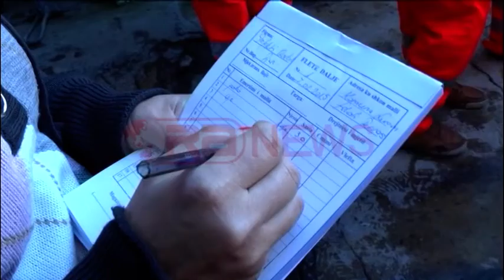Përmbytjet, Panariti falenderon bizneset për mbështetjen e banorëve- Ora News- Lajmi i fundit-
Biznesmenët  morën një falënderim të veçantë nga ministri i Bujqësisë për ndihmën që dhanë për zonat e përmbytura në Jug.  Vetë biznesmenët i kërkuan ministrit që për këta banorë duhet të ketë ndihma jo vetëm në situatë katastrofash natyrore, por edhe kur ato të mos ndodhin .